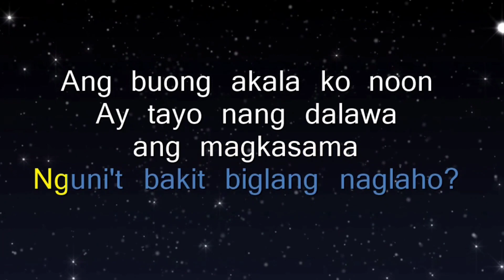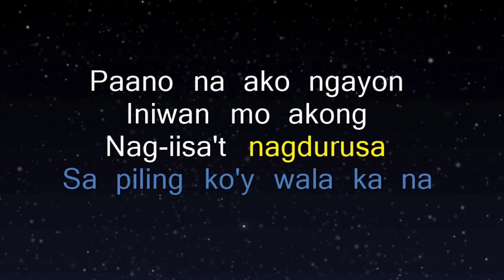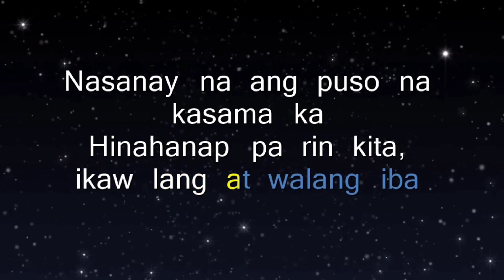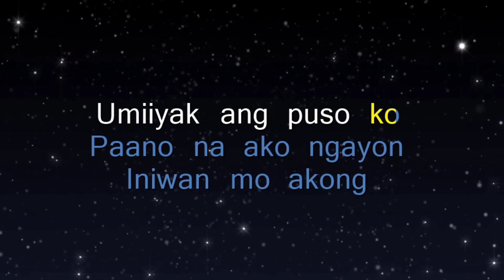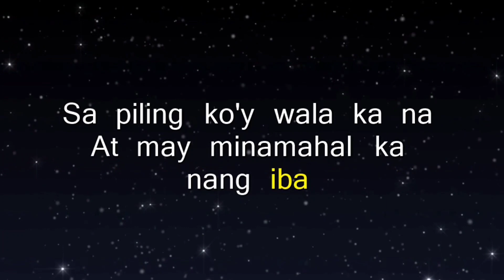Umiiyak ang puso ko By: Bugoy Drilon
Karaoke Time Version (Videoke)